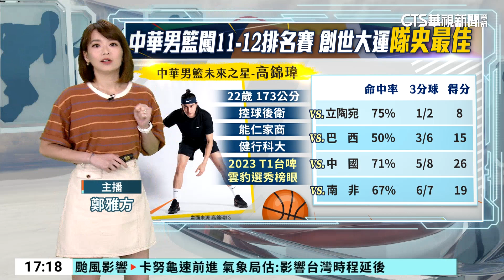中華男籃闖9-12排名賽 創世大運隊史最佳 ｜華視新聞 20230803